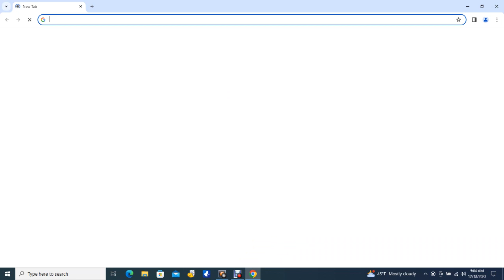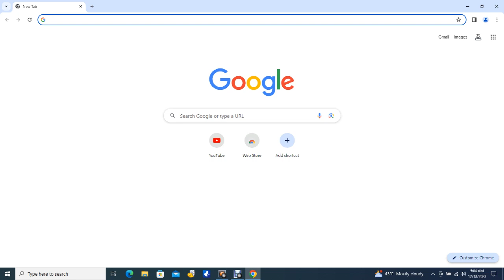Big Bear Bald Eagles 12/17/2023 22:04